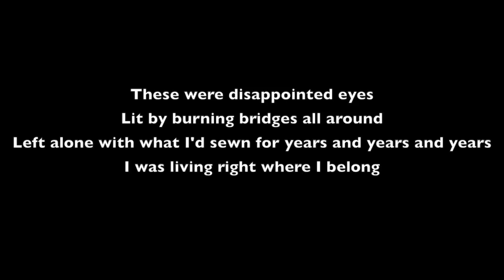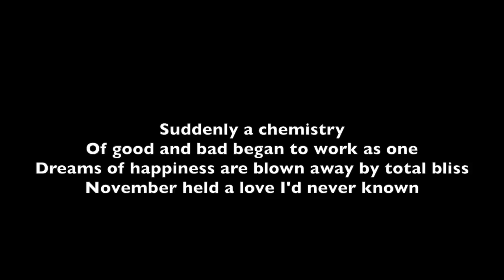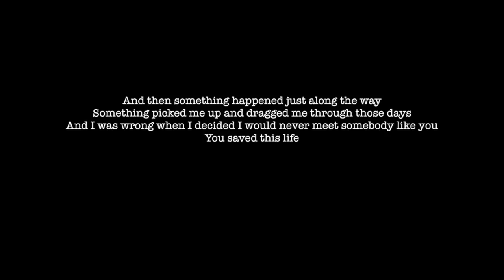Grace and Tony november lyrics